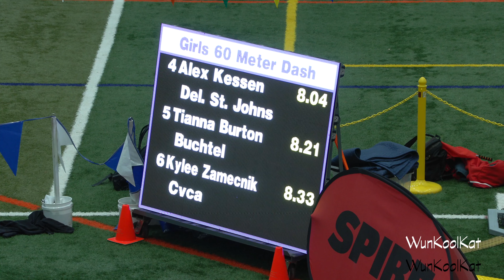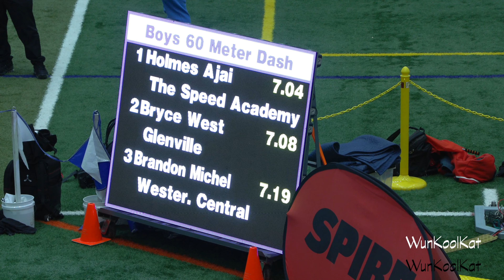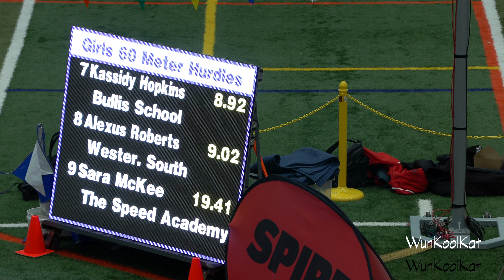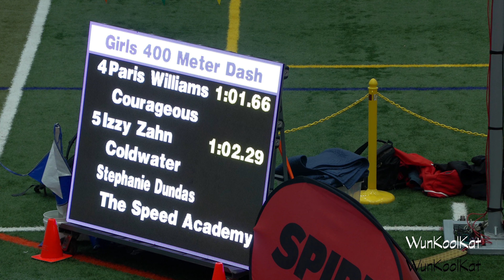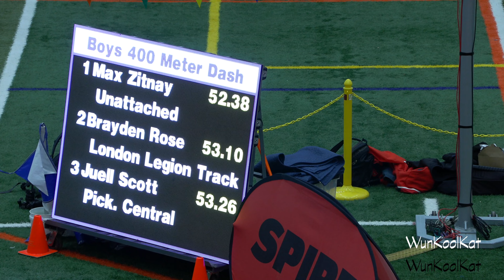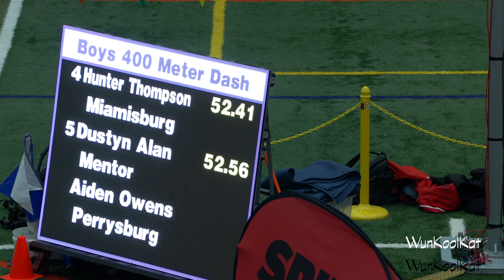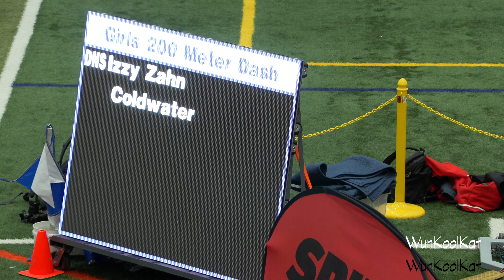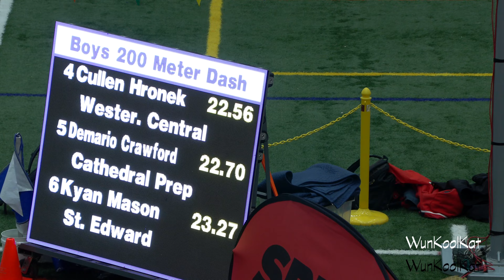Spire Scholastic Showcase 2023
Spire Scholastic Showcase 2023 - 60M, 60MH, 4x200, 400M, 200M